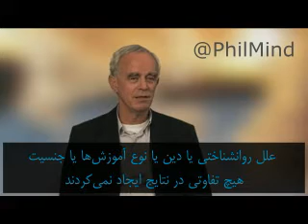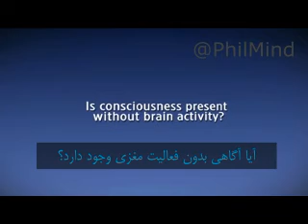بررسی علمی تجربیات نزدیک به مرگ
دکتر پیم‌ون لومل - متخصص قلب و عروق از دانشگاه اوترخت هلند و از محققان برجسته تجربیات نزدیک به مرگ: NDE - در این ویدیو از پژوهش‌های بیش از بیست ساله بر روی ۳۰۴۴ مورد صحبت می‌کند که به باور وی، یافته‌های تجربی نشان می‌دهد برخی مشاهدات و توصیفات این بیماران مربوط به اتفاقات قابل راستی‌آزمایی روی زمین بوده و تئوری‌های فیزیکالیستی را به چالش می‌کشد.

پ.ن: تعداد موارد بررسی شده توسط تیم ایشان، ۳۰۴۴ مورد بوده که به اشتباه ۴۴ مورد زیرنویس شده است.